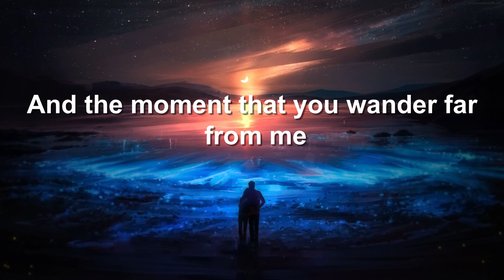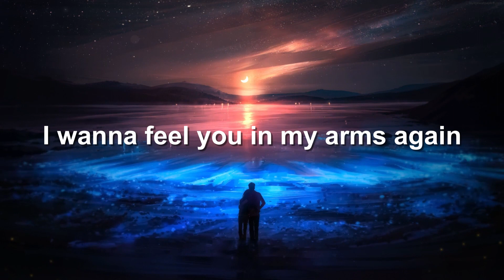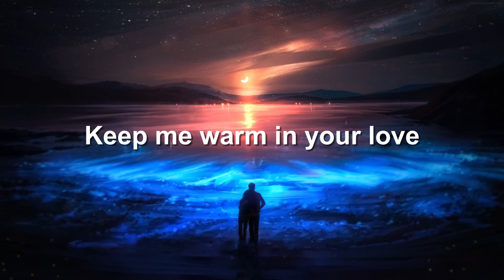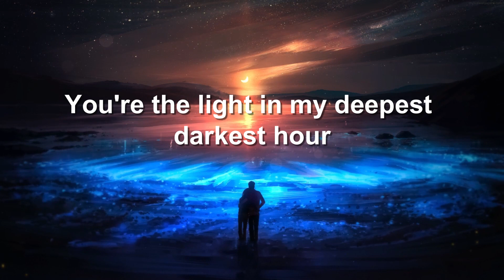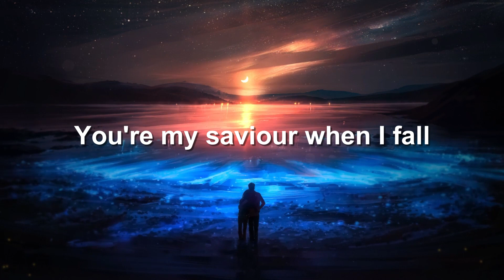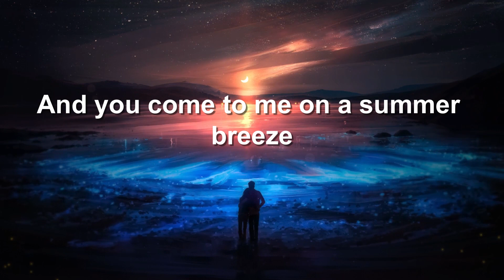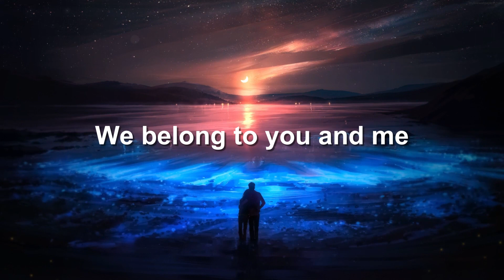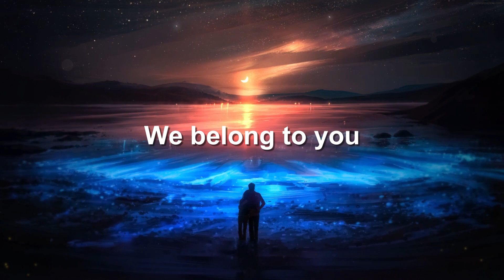How Deep Is Your Love Lyrics